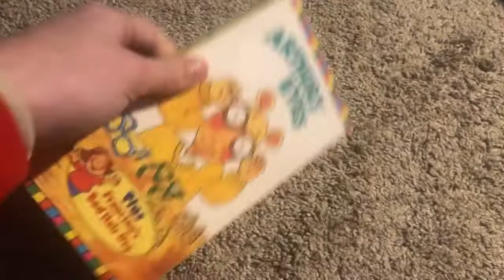Arthur’s Eyes 1999 VHS Overview